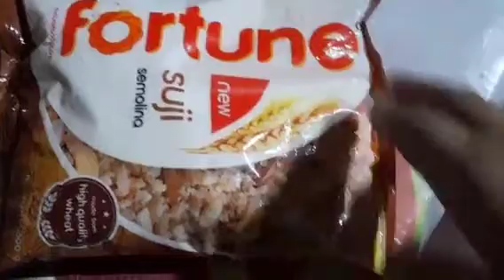🥰😋Aj meri mami aur me dono milkar banaya ll Odisha style food ll Suji Manda receipe😋 ll Hindi Vlog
Lots of Love 💘 💕 ❤ 💗 💖 💓 from Rohit..